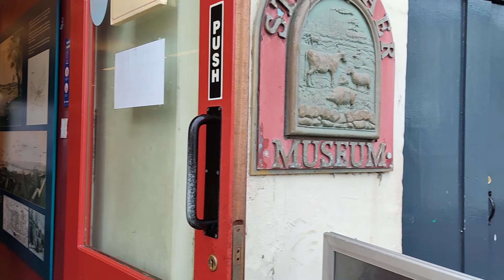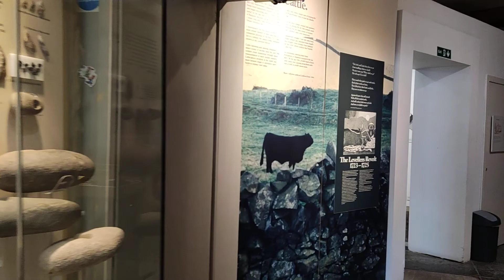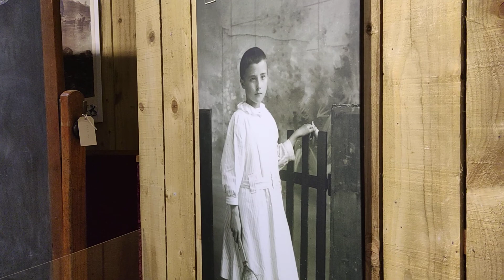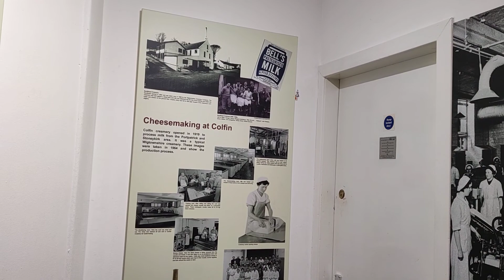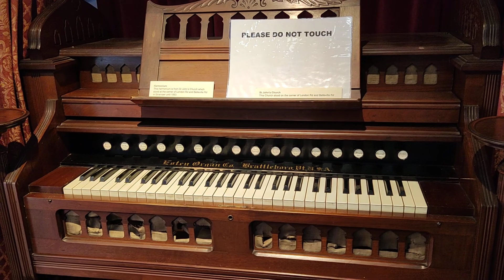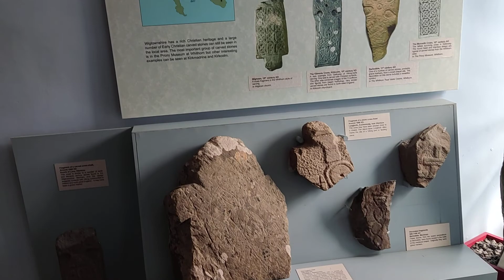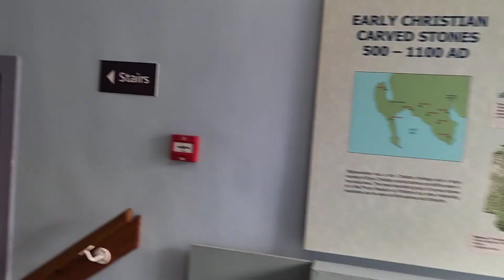Stranraer🏴󠁧󠁢󠁳󠁣󠁴󠁿 Museum Scotland tour walk 🚶‍♂️ look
Stranraer's historic Old Town Hall is home to this fascinating museum where you can discover Wigtownshire's past. The museum features one of Scotland